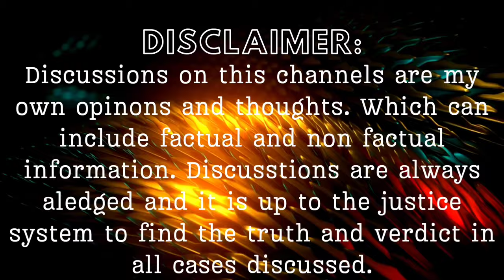The Defense Has Taken The Power From Bill & The Main Stream Media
Anne Taylor has worked to break the prosecutions and main stream media's narrative and with her alibi filing she may just have stolen all the power in the case.